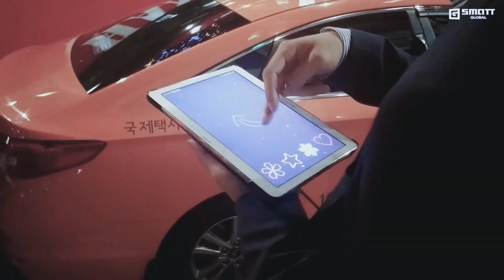Entertainment Center Interactive LED Media Glass Facade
The flexibility of G-Glass is unmatched. Fully transparent glass by day, infinite canvas by night.